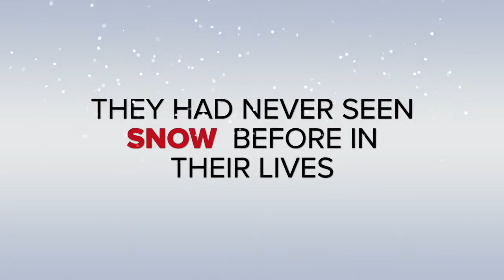A Snowy Tale at Shetland Pony Club: TV Episode 2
A Christmas Special Episode for Shetland Pony Club TV. Watch our ponies playing on a snowy day !